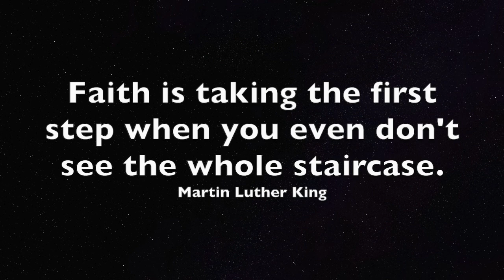David Stark - Faith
New Single